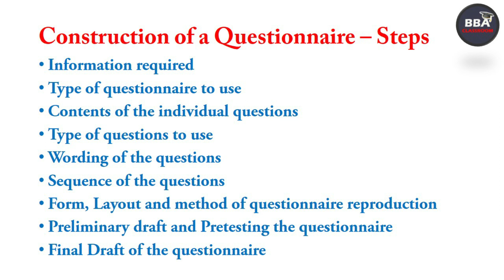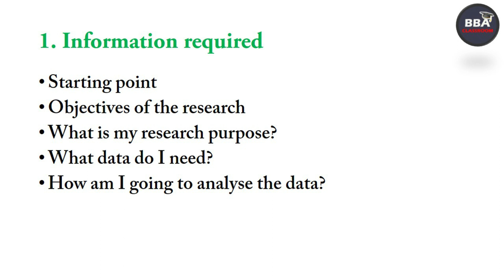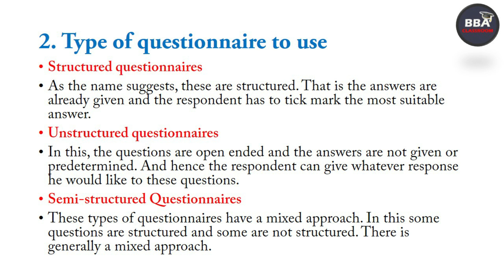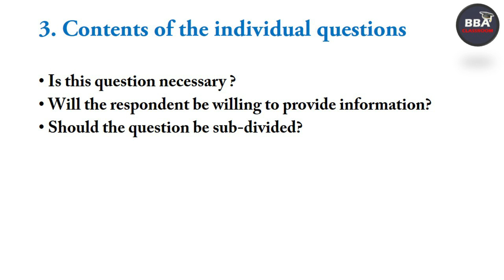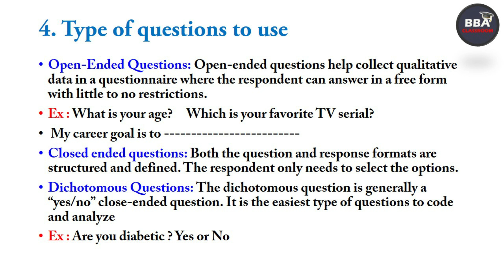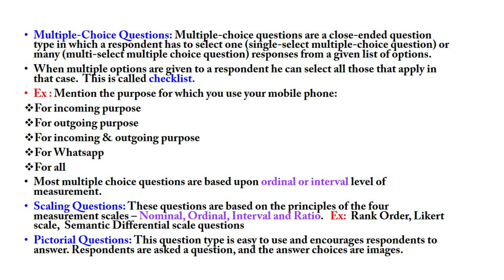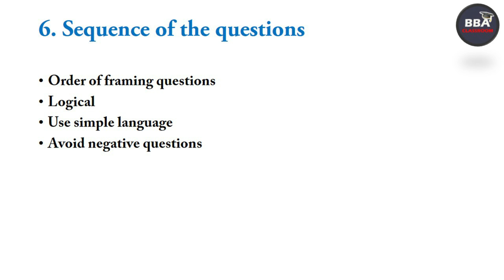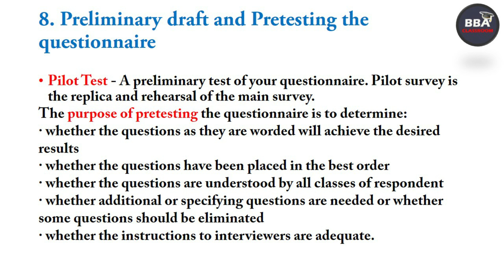Construction of a Questionnaire | வினாக்கொத்து | Designing the questionnaire in Tamil | Examples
Dear Learners, in this video I have explained the construction of a questionnaire  and its various steps and methods.  A questionnaire is a research instrument that consists of a set of questions for the purpose of gathering information from respondents through survey or statistical study. A research questionnaire is typically a mix of close-ended questions and open-ended questions
This will surely helpful for the students who are doing their final year project and research work.

HAPPY LEARNING !!